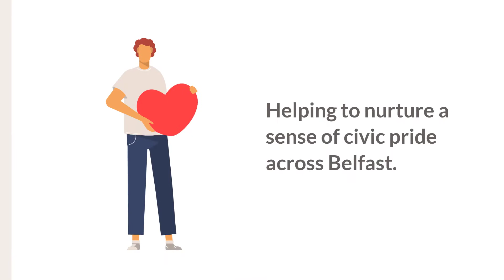Belfast Cross Community Area Networks and Local Area Networks projects.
As part of Belfast's PEACE IV Action Plan, we've partnered with SEUPB and Belfast City Council to build positive relations across the city.